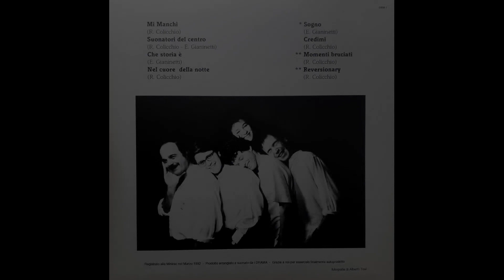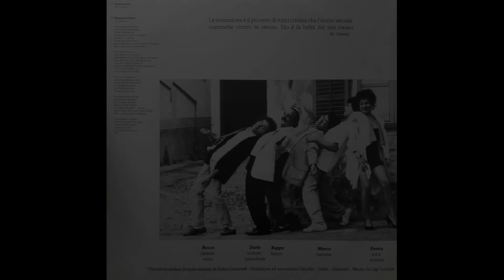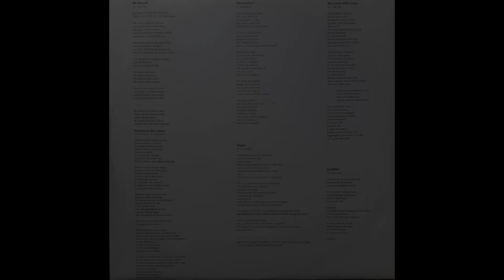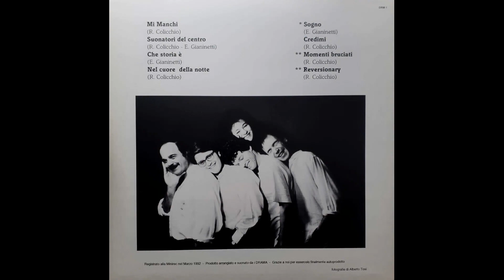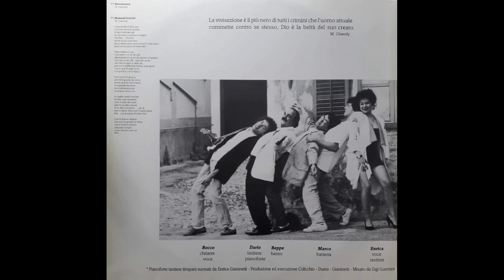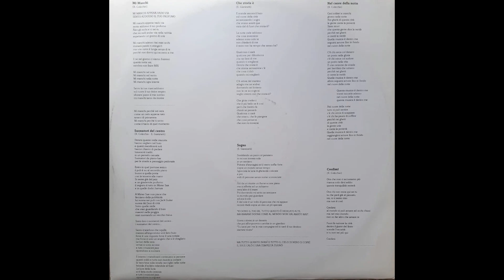- DRAMA – NEL CUORE DELLA NOTTE - ( - Not On Label DRM 1 – 1992 - ) - FULL ALBUM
– NEL CUORE DELLA NOTTE - ( - Not On Label DRM 1 – 1992 - ) -

A1 - Mi Manchi
A2 - Suonatori Del Centro
A3 - Che Storia E'
A4 - Nel Cuore Della Notte
B1 - Sogno
B2 - Credimi
B3 - Momenti Bruciati
B4 - Reversionary

    Recorded By – Minirec Studio – DRM 1
    Mixed By – Gigi Guerrieri